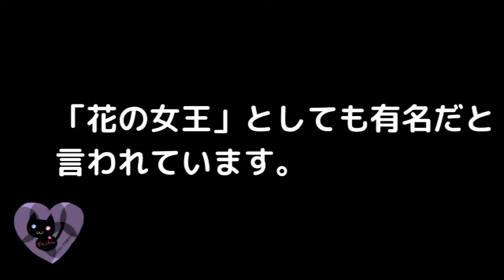00355【学名】『ローズペタル』の学名【アロマハーブ４択クイズ】